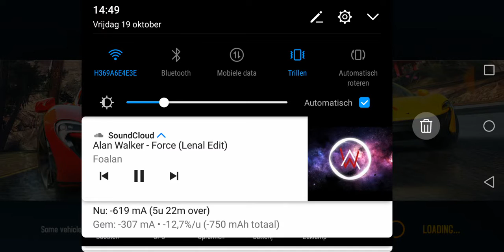Mercedes benz sls r&d first races lab 2